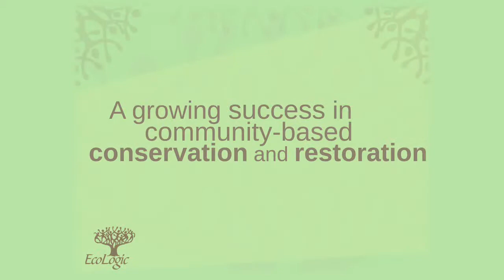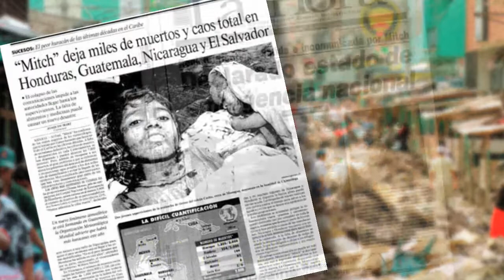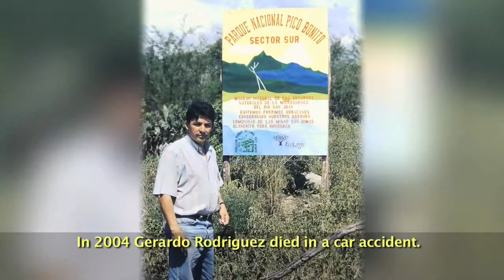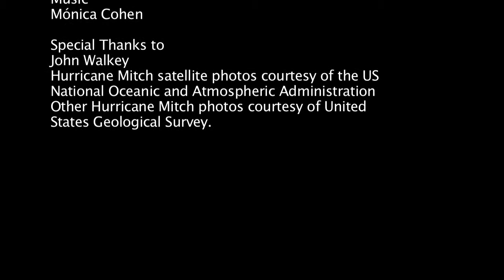EcoLogic: Communities Organizing for Watersheds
In rural Honduras, EcoLogic works with an Association of Water Committees to develop and implement practical plans to care for watersheds. Using a holistic approach that goes beyond pipes and infrastructure, we are taking into account the role of the ecosystem—the health of the land directly impacts its ability to drain and collect water. Video produced by Intercultural Productions
Original Music by Monica Cohen
Edited by Alex H Gomez